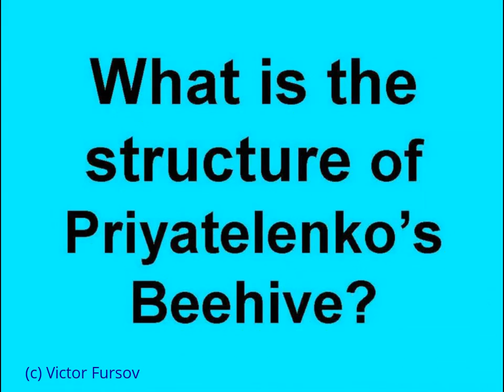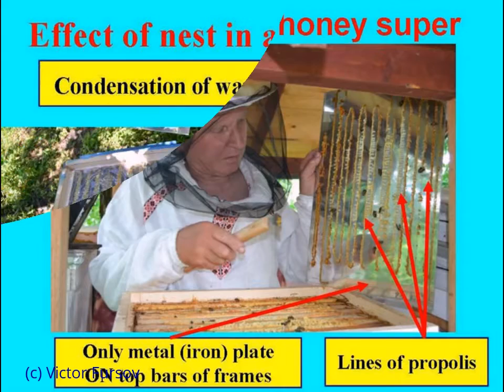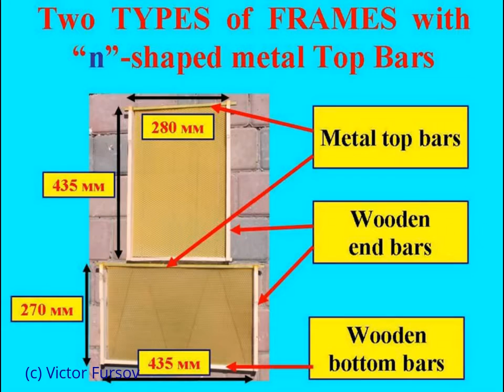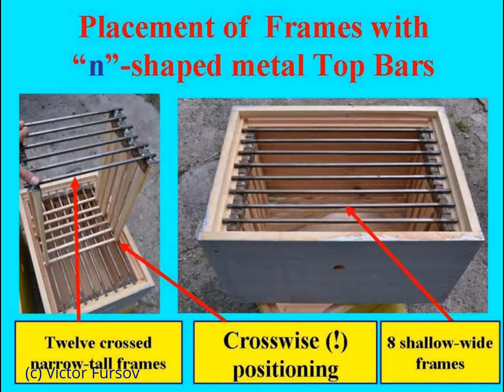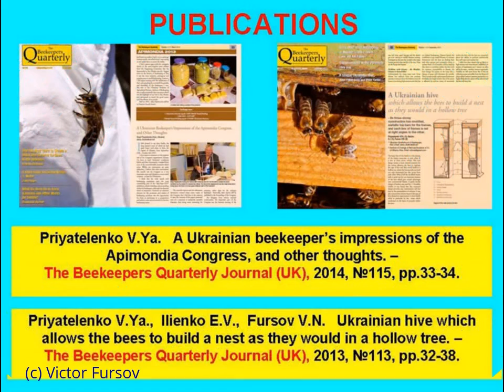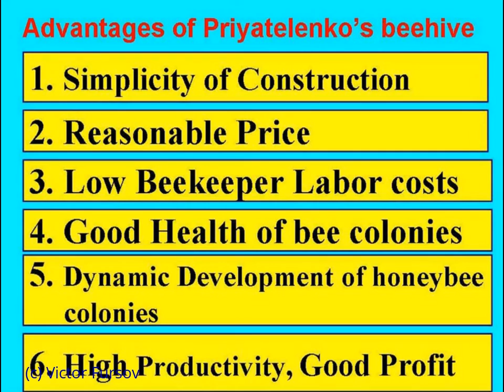Effective Ukrainian Beehive of Vasyl Priyatelenko, APIMONDIA-2015 Beekeeping Congress, Korea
Ukrainian Beehive of Vasyl Priyatelenko at APIMONDIA-2015 Beekeeping Congress, Korea VIDEO Effective Ukrainian Beehive of Vasyl Priyatelenko at APIMONDIA-2015 Beekeeping Congress, Korea, in September 2015. PRESENTATION (REPORT) (IN ENGLISH LANGUAGE). = Authors of presentation = Vasyl Priaytelenko, Helen Ilienko, Victor Fursov = Effective Vasyl Priyatelenko's Beehive with unique frames.
ПРЕЗЕНТАЦИЯ НА ПЧЕЛОВОДНОЙ КОНФЕРЕНЦИИ АПИМОНДИЯ в КОРЕЕ в сентябре 2015 года = ДОКЛАД =  ПРИЯТЕЛЕНКО В.И., ИЛИЕНКО Е.В., ФУРСОВ В.Н. = ЭФФЕКТИВНЫЙ УКРАИНСКИЙ УЛЕЙ ВАСИЛИЯ ПРИЯТЕЛЕНКО С УНИКАЛЬНЫМИ РАМКАМИ.

VIDEO WAS RECORDED:   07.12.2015 Ankara, the capital of Turkey. Recorded by Dr Victor Fursov, Entomologist & Beekeeper in Ukraine,
ОРИГИНАЛЬНОЕ ВИДЕО ЗАПИСАНО:  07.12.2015., г.Анкара, столица ТУРЦИИ. Original Video was recorded by Dr Viktor Fursov, Biologist, Entomologist & Beekeeper in Ukraine,

06 Priyatelenko22 Korea Apimondia Beekeeping long Korea22 diff music 155
06 Priyatelenko22 Korea Apimondia Beekeeping long Korea22 diff music 155

Effective Ukrainian Beehive of Vasyl Priyatelenko at APIMONDIA-2015 Beekeeping Congress, Korea